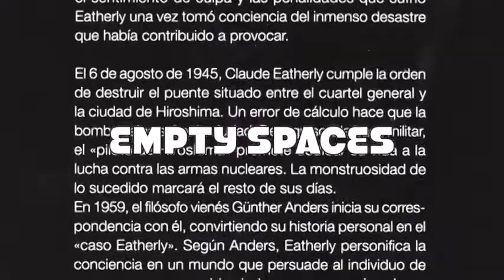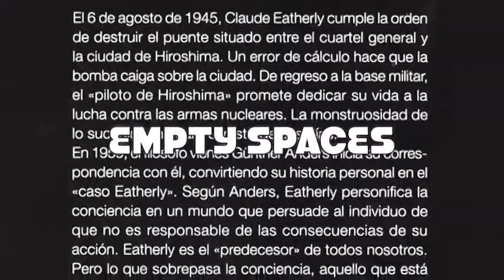EMPTY SPACES (Pink Floyd) Subtitulada Inglés-Español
8 / EMPTY SPACES / Espacios vacíos - disidentes
Claude Eatherly es el "PINK" de la película ( si no eres capaz de entender esto, no entenderás nada)

Los espacios vacíos que hay en el MURO son los disidentes
CLAUDE EATHERLY (el piloto loco de Hiroshima) era un disidente, un "out here", un espacio vacío . Nunca fue un ladrillo más.

EMPTY SPACES
Esta es la canción básica para comprender THE WALL, el nexo de unión entre el álbum y la película (ahora ya lo sabes : has descubierto el secreto ...PINK es Eatherly , el "piloto loco" internado en un manicomio en contra de su voluntad ... el que se escribía cartas con el filósofo GUNTHER ANDERS

EL MURO sigue siendo EL SISTEMA
Los colegios son ejércitos.Los ejércitos son colegios.
MADRE te ama y USA te ama como una mamá ... si obedeces.
Las bombas atómicas son MUJERES ... o solo bombas sucias ( unas y otras dan miedo.
Los niños pequeños son "LITTLE BOY"

Tanto si eres un "OUT THERE" (disidente , espacio vacío)  como si eres un BRICK IN THE WALL (un ladrillo más) ... tú , siempre pierdes
Madre, tenía que ser tan HIGH?
Madre, tenía que ser tan monstruoso?

... y entonces ¿qué debemos hacer ahora, los que somos LADRILLOS?
                                 WHAT SHALL WE DO, NOW?

¿Qué debemos usar para llenar los huecos por donde rugen las olas del hambre?
¿Debemos ponernos en marcha ,a través de este mar de caras, en busca de más y más aplausos?
¿Debemos comprar una guitarra nueva?
¿Debemos conducir un coche más potente?
¿Debemos trabajar sin parar, toda la noche?
¿Debemos entrar en conflictos?
¿Dejar las luces encendidas?
¿Lanzar bombas?
¿Hacer giras por el Este?
¿Contraer enfermedades?
¿Enterrar huesos ? (igual que los perros)
¿Destrozar hogares?
¿Enviar flores por teléfono?
¿Darse a la bebida?
¿Ir al psiquiatra?
¿Renunciar a la carne? (en los dos sentidos)
¿No dormir apenas?
¿Tener a personas, como mascotas?
¿Entrenar perros?
¿Correr como ratas estresadas?
¿Llenar el ático con dinero en efectivo?
¿Enterrar el tesoro?
¿Reservar tiempo libre...
...pero no relajarse jamás...de espaldas al MURO?
( buscando protección para nuestro miedo)